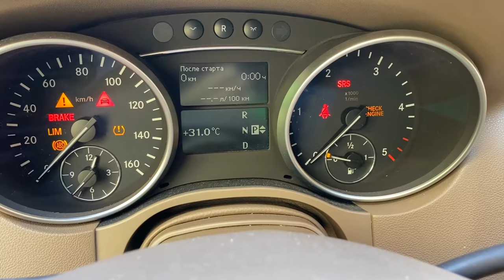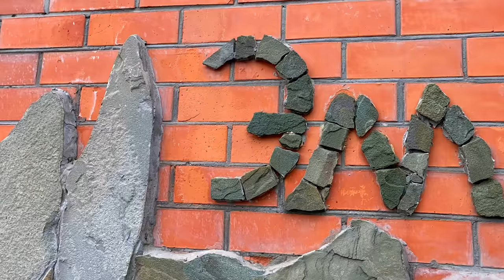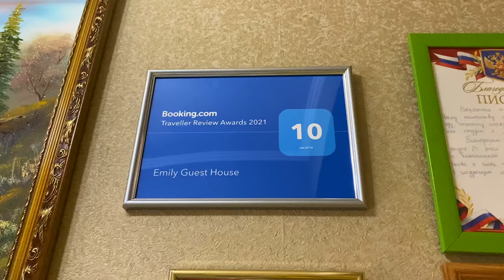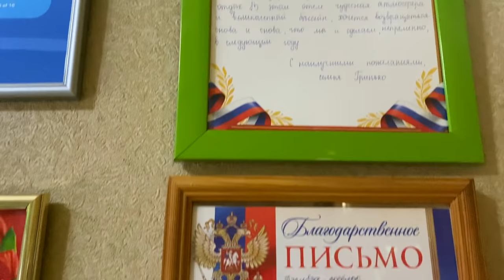ДЖУБГА - сюда ВОЗВРАЩАЮТСЯ всегда. Отель "Эмили" 2021. Куда едет отдыхать весь Краснодар.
Контакты: Гостевой дом Эмили. адрес пгт. Джубга, ул Зеленая 33
СКАЖИТЕ  ЧТО ОТ НАС И ВАС ЖДУТ СКИДКИ И БЕСПЛАТНАЯ ПАРКОВКА.

Так же есть ГАЙЛ ПО Анапе. Цена 190 руб.

Мы отправляемся из Краснодара в Джубгу. Едем туда первый раз. Какой получился отдых смотрите выпуск до конца.